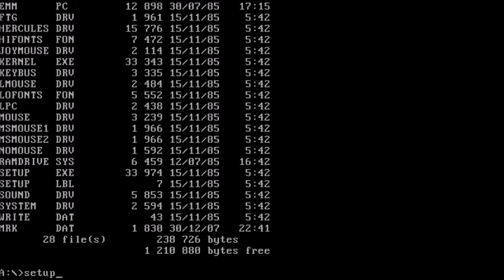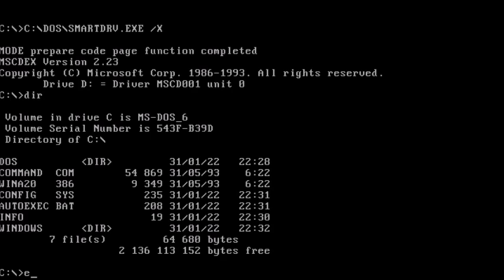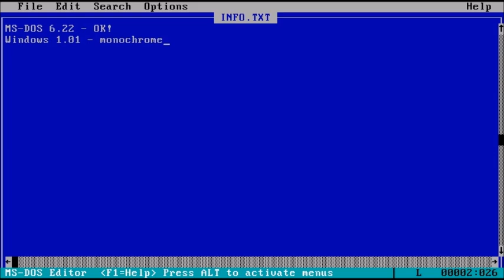Обновление с Windows 1.0 до Windows 11. Версия 2.0. Часть 2. Windows 1.01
Запись была взята из оригинальной версии обновления с Windows 1.0 до Windows 11.